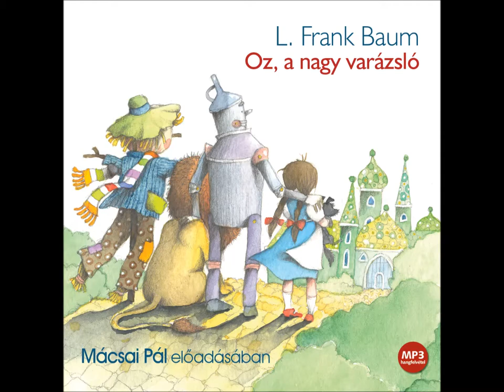Oz, a nagy varázsló (A Gyáva Oroszlán) Mácsai Pál előadásában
L.Frank Baum: Oz, a nagy varázsló- hangoskönyv részlet (A Gyáva Oroszlán) Mácsai Pál előadásában (Kossuth-Mojzer Kiadó) További információ